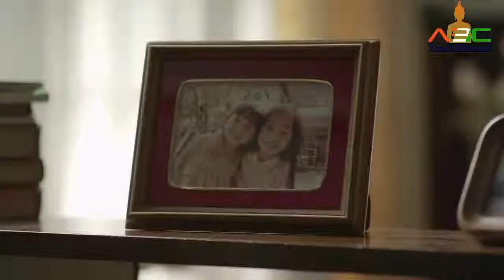Heart Touching Video About Two Sisters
Business matter:

Bussiness matter:
Online Products of Aimglobal is now available. Just click link for your order:

NSTRUCTIONS on how to use the system:
After clicking the link you just
Scroll down and click “I’M INTERESTED” then enter  your
Fullname:
Phone Number:
Captcha number: If the number you enter did not accept just click the refresh button
then click Save:
then enter your
Home Address (province & City):
then Select the items you want to buy and the quantity
then choose:
Cash on Delivery or Dragonpay or Pesopay
then click “PLACE YOUR ORDER”

Be your own Boss, Start your own Business NOW!
Sa halagang 6,980.00 x 7 account = 48,860.00 at ang worth ng
Product ay nagkakahalaga ng 64,400.00 at eto yuong
tinatawag na multiple account and you can start your
own Business at kayang kumita ng 764,000.00 using the power
of eight.

6,980.00 x 7 = 48,860.00 (Investment)
9,200.00 x 7 = 64,400.00 (Return of Investment worth of products)

 64,400.00 (Return of Investment)
 + 8,000.00 (Outright Income)
  72,400.00 (Total ROI)

        8,000.00 (Outright Income)
      84,000.00 (using the Power of 8 with 7 accounts in the 1st Generation)
+ 672,000.00 (another Power of 8 with 7 accounts in the 2nd Generation)
   764,000.00 (Total income using Power of 8 with 7 accounts)

New Global Package Inclusions:
1. With Sunday Encoding
2. Can earn Unilevel and Stairstep with PMA
3. With Accidental Death & Disablement – 200,000.00
a. Unprovoked Murder & Assault – 50,000.00
b. Accidental Medical Reimbursement – 10,000.00
c. Accident Burial Benefit – 10,000.00
4. Maximum of 15 Account per Name
5. Free Medical Check-Up and Cardio Pulse Test
6. Scholarship
7. Earn up to 20K per day
*Re-order 2 points without time frame to earn up to 32K per day